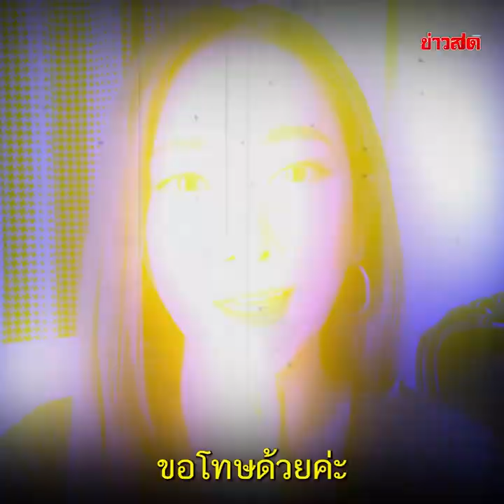ป้าแมวลั่น!! รับคำขอโทษจากยุ้ย เผยยังรักเหมือนลูก อึ้งเจอคนด่าไม่ทำมาหากิน!! : Khaosod TV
ป้าแมวลั่น!! รับคำขอโทษจากยุ้ย เผยยังรักเหมือนลูก อึ้งเจอคนด่าไม่ทำมาหากิน!!